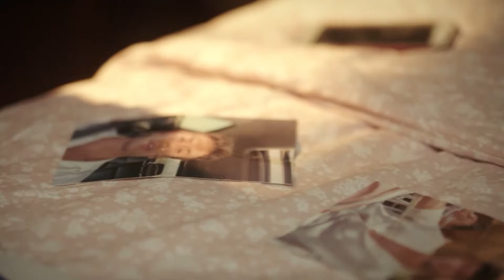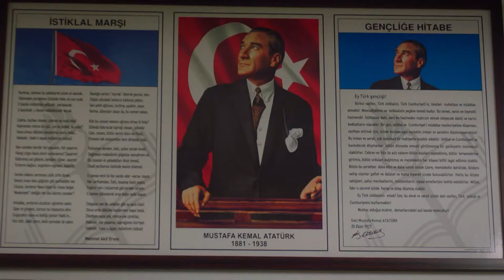Zorbalık Mahkemesi Bütün Dengelerle Oynadı - Duy Beni Yeniden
Eylül ve Kanat, öpüştü. - BU ŞEKİLDE YAPMAMALIYIZ

Yapım: Süreç Film
Yönetmen: Ali Balcı
Senaryo: Makbule Kosif

OYUNCULAR
Berk Hakman
Rabia Soytürk
Caner Topçu
Helin Kandemir
Burak Can
Sümeyye Aydoğan
Feride Çetin
Aytaç Uşun
Meltem Akçöl
Alper Atak
Bedia Ener
Hamdi Alp
Utku Coşkun
Jasmine Berkiş
Yeliz Akay
Cemre Özşişman
Dilara Sümbül
Beste Kaptanoğlu
İbrahim Yıldız
Durul Bazan
Murat Daltaban

utm_medium=referral&utm_source=youtube&utm_campaign=duy_beni&utm_content=detay